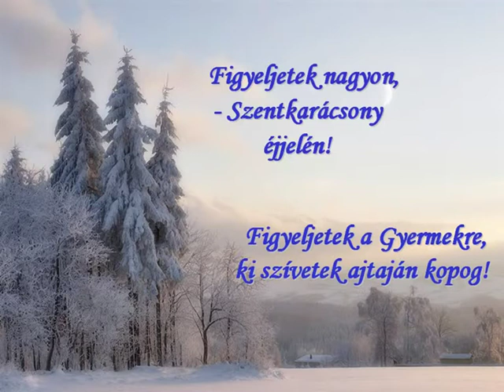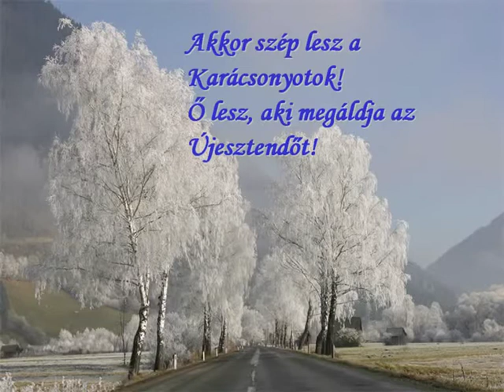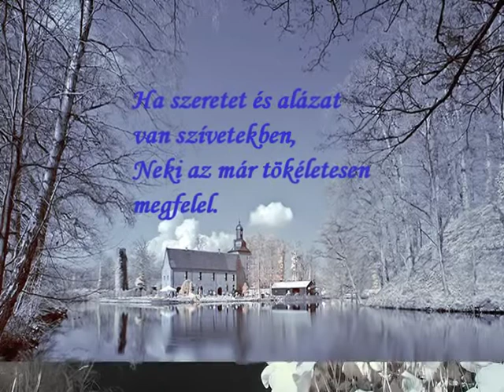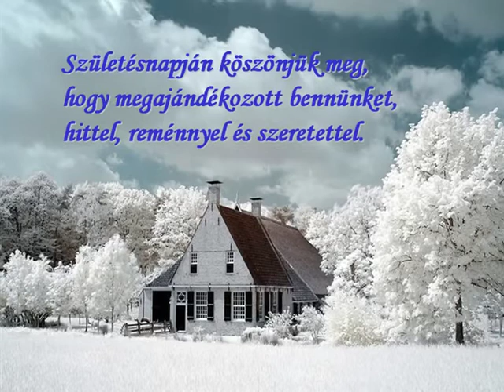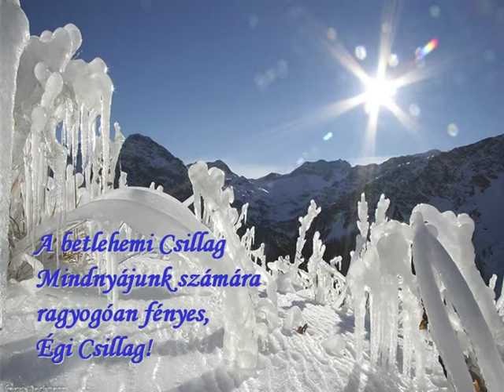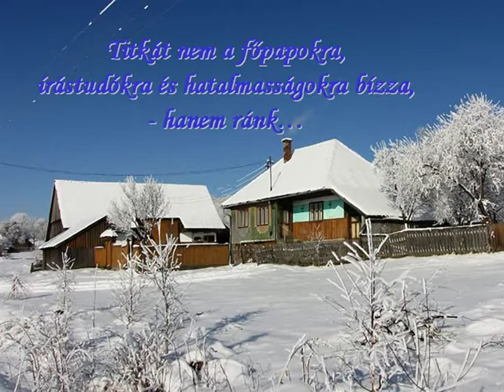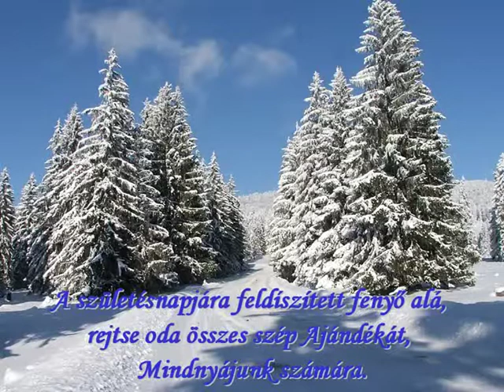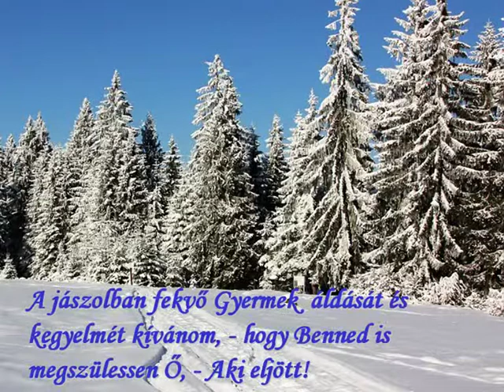Karácsonyi köszöntésem, - Nektek! 2013.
Képek: Internet
Zene: Hodie Christus natus est!
          Benjamin Britten - Ünnepi dalok - ból -
          In dulci jubilo - Édességes ujjongással -
          Karácsonyi fim zenékből
          Handel: Halleluja a Messiásból...

Figyeljetek nagyon,
- szentkarácsony éjjelén!
Figyeljetek a Gyermekre,
ki szívetek ajtaján kopog!
Nyissatok neki ajtót!
Hogy ne haladjon tovább,
míg  késlekedtek!
Lehet, hogy utána már,
hiába kezditek keresni Őt,
Őt, akit a lelketek mélye szeret!
Nyissatok neki ajtót!
Akkor szép lesz a Karácsonyotok!
Ő lesz, aki megáldja az Újesztendőt!

Ha pedig már befogadtátok Őt szívetekbe,
- születésnapján, adjatok Néki hálát!
Köszönjétek meg azt, hogy Ő,
- az Ünnepelt, -
megajándékozott Titeket.
A jászolban nyugvó Kisded,
- lánggal égő szeretetének tüzével, -
gyújtsa lángra szívetek!

Ne fogadjátok hideg jászolba
az égi Gyermeket!
Ha szeretet és alázat van szívetekben,
Neki az már tökéletesen megfelel.
Ő azért jött e világba, hogy
mindenkinek elmondja:
az Isten maga a szeretet!
Megosztotta velünk mindenét,
életét is odaadta értünk.
Szeretetének nagyságát láthatjuk,
ha Keresztjére tekintünk.
Szeretetének gyöngédségét tapasztaljuk,
ha Jászla elé térdelünk.!

Ezen a Karácsonyon
szívünk legyen az Ő jászla.
Születésnapján köszönjük meg,
hogy megajándékozott bennünket,
hittel, reménnyel és szeretettel.

A Te szíved ajtaján is fog kopogtatni
a Gyermek!
Nyiss Neki ajtót!
Ő nagyon szeret Téged is!
Tudja, lelked mélyén Te is szereted Őt!
Ő lánggal égő szeretetével,
elhalmoz Téged erényekkel:
Hittel, Reménnyel, Szeretettel.

A betlehemi Csillag
Mindnyájunk számára
ragyogóan fényes,
- égi Csillag!
De már ne az égen keresd!
Mert fénye az égi Gyermek
szeméből sugárzik ránk!

Aki születésekor,
Isten létére kiüresítette önmagát,
- mint piciny Gyermek érkezett.
Ez a Gyermek, - majd felnőve, -
szorgalmasan dolgozik a názáreti házban...
Titkát nem a főpapokra,
írástudókra és hatalmasságokra bízza,
- hanem ránk...
Bűnösöket felemel,
de a szívükben gőgösökkel nem tud mit kezdeni.
Szeretetből, engedelmességből áldozattá válik,
kereszthalált szenved értünk.
De Harmadnapra feltámad!
Hogy van ez?
A hitetlennek abszurd!
A hívőnek misztérium!
Titok, ami felülmúl úgy,
hogy egyben térdre is kényszerít.
(J. Guitton)

Számomra pedig Ajándék a Karácsony, -
ami Őrá, - az egyetlen igazi Ajándékra
emlékeztet.
A születésnapjára feldíszített fenyő alá,
rejtse oda összes szép Ajándékát,
Mindnyájunk számára.
 A betlehemi éjszakán,
a Gyermek születésével, -
új hajnal virradt ránk.
E hajnal fénye világosítsa meg
cserépedényben őrzött hitünket!
E hit fénye, amely lelkünket eltölti,
nyilvánuljon meg tetteinkben is!
A jászolban fekvő Gyermek
áldását és kegyelmét kívánom,
- hogy Benned is megszülessen Ő, -
Aki eljött!
Kívánom Szent Karácsony
boldog örömét, -
Neked és Tieidnek!
Azt, hogy ez az öröm legyen
kísérőnk az Új esztendőben!

2013. Karácsonyán, -
szeretettel:
Árpád